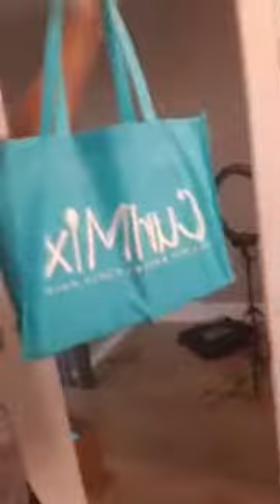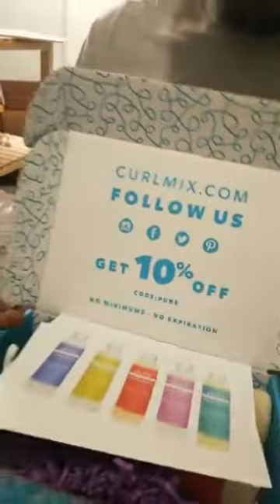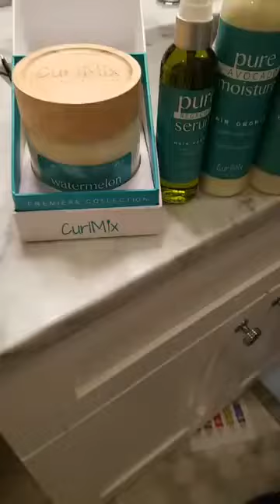Watch our founder style her Wash + Go With Bonus Pro Tips!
Don't you love a good hair tutorial?!

Learn about the Moisturizing Myth and how to truly define and hydrate your curls!

In this tutorial I'm using our Avocado Moisturizer & Pure Flaxseed Gel.

Our product line was designed specifically to work on all curl types. You'll see once you try it, but for now, enjoy my tutorial!

Click the link below to try out the Wash + Go Bundle now!